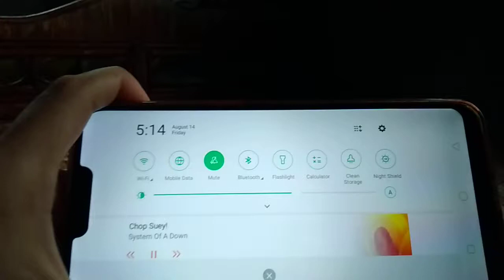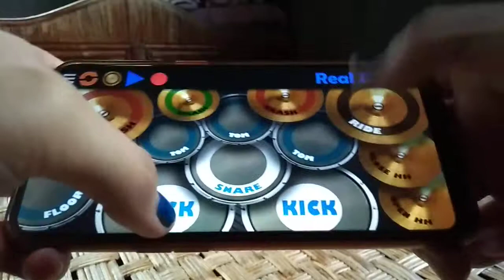System of a down "Chop suey" Drum cover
THIS VIDEO CONTENT ABOUT DRUM COVERS AND REAL DRUM APP

DRUMMING INDUCES DEEP RELAXATION, LOWER BLOOD PRESSURE, PRODUCES FEELING OF WELL-BEING, A RELEASE OF EMOTIONAL TRAUMA AND REDUCES STRESS.

5 Easy Steps To Create Your Own Drum Cover

It seems like drummers are taking center stage these days with the help of one major tool, the drum cover. Drum covers can be considered the ultimate outlet for artistic expression. Not only can you share your unique drumming style, but you can also create a visual masterpiece to match.

So how does one make a drum cover? In this crash course, you’ll learn drum cover basics, along with the essential steps to build your fan base, get discovered, and be the star of your own show.

1. Equipment

The first thing you need to create a drum cover is a recording device. This can be a smartphone, a GoPro, a camera, or your computer, if it has recording capabilities. Of course, if you have access to high-quality video equipment, feel free to use that. If you don’t, no problem, just focus on putting 100 percent into your drum cover.

Next comes sound. If you have an external microphone, make sure you know how to use it. Read the manual – every little tip and trick makes a huge difference in sound quality.

2. Song Choice

Song selection is crucial. Depending on your goals for your drum cover, you may want to do some research. If you want to get noticed, then it’s important to pick the songs that people want to hear.

This may seem obvious, but so many drummers want to stay underground, or think they’re too cool to cover popular songs. There’s nothing wrong with this mentality, but if you want to bring people to your channel, you need to play popular songs. This doesn’t mean you should cover songs you don’t like, but covering pop songs can help you gain exposure online.

3. Know the Song

Before you record, make sure you know the song inside and out. I like to get to a point where I can play the entire song without listening to the song. You can avoid a lot of editing and post-production work if you know the song really well.

Post production is the most time-consuming part of the process, and it usually causes people to give up on a project. I like to chart a song before I come up with creative parts to play. Once I know the format, I move on and learn the beats and fills, then I add my own twist. Not knowing the song is also a waste of time and energy because you have to keep stopping and starting over.

4. Test

Once you have the song down, it’s time for a sound and video check – don’t skip this step! There’s nothing worse than playing your drum cover perfectly with all the fills exactly how you want them, only to realize the lighting was bad, your head was out of the frame, or the sound is off.

Trust me, take the time to test.

5. Stand Out

Once you’re ready to go, try to think of something that will make you and your video stand out. It doesn’t have to be crazy, but little signature moves, sounds, styles, and filters can help you create a memorable, crowd-pleasing drum cover.

You get to decide what you want to be known for. Do you want to be the drummer with great hair and crazy gospel chops (Luke Holland), the drummer who does a backflip off his chair (Dylan Taylor), or the guy with the awesome accents and mash-ups (Cobus)?

Decide what makes you stand out. But don’t just imitate other drummers – highlight your unique gifts and come up with your own thing.